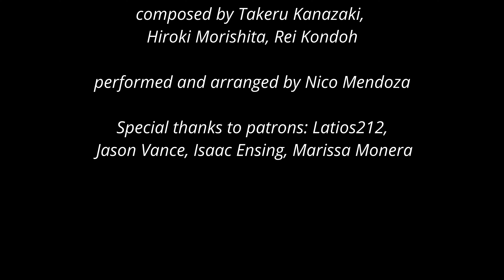Fire Emblem Three Houses - The Night of the Ball (cover)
Here it is, my last video for 2021! I wanted to do something "Christmas-y" as the Saturday I would normally upload falls on Christmas. After finishing my first playthrough of FE3H, I was nearly brought to tears hearing this tune in the credits after all the plot craziness and character development that was in this game. This track also appears in FE3H's calendar on 12/25, the event where the academy has a ball during Garreg Mach Establishment Day, so I figured this tune would fit perfectly to release on 12/25. I kept both the arrangement and video quite simple as this month was challenging to keep up with gigs, irl stuff, and planning for MAGFest (announcement soon on that!). To wrap up another crazy year of creating VGM covers, here's "The Night of the Ball" from “Fire Emblem Three Houses”. Enjoy.

Originally composed by Takeru Kanazaki, Hiroki Morishita, Rei Kondoh

Arrangement, Melodica, Violins, Violas, Piano, Electric Bass, Mix, Video - Nico Mendoza

Thumbnail: Dajay Designs